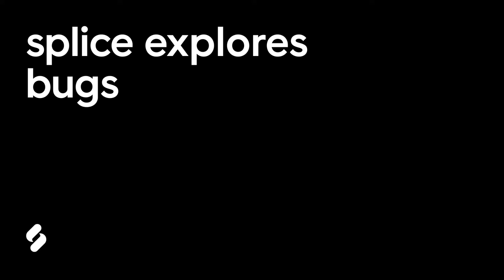Splice Explores Bugs Sample Pack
The new sample pack from Splice, by David Rothenberg and Umru Rothenberg, entirely made from sounds of insects.